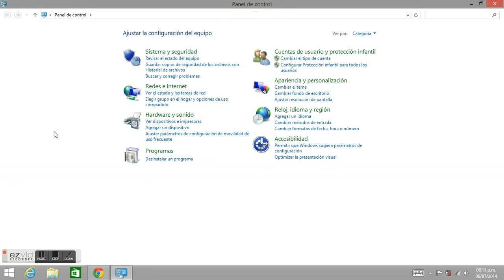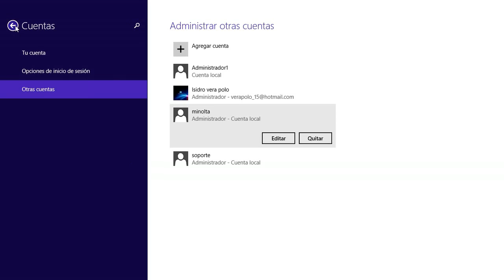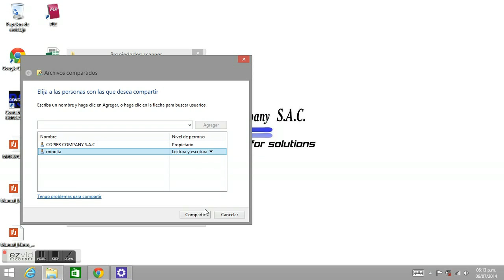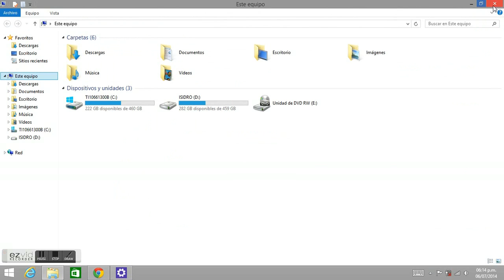Configuracion SMB windows 8.1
COPIER COMPANY SAC